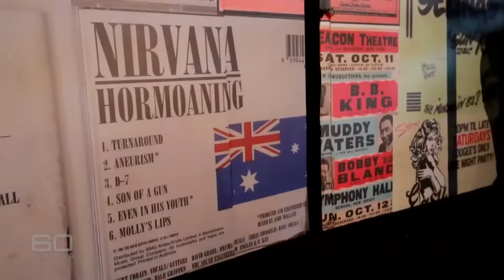Foo Fighters: Dave Grohl and Taylor Hawkins open up on life and music | 60 Minutes Australia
Full Episodes | Foo Fighters (2017)

There was no way reporter Allison Langdon was going to refuse the invitation to interview and spend a couple of days with Dave Grohl and Taylor Hawkins from the hugely successful band, Foo Fighters. However, she accepted her assignment with a sense of trepidation, because she already knew encounters with “The Fooeys” tend to be rather unpredictable – no one is ever quite sure what’s about to happen or why. Grohl and Hawkins have well and truly worked out that every waking moment of life is for living. As well as not having an off switch they also have no filter, which is a nice way of saying their language is as colourful as their lives. But more than anything, these rock legends are great fun, and their music’s not too bad either.